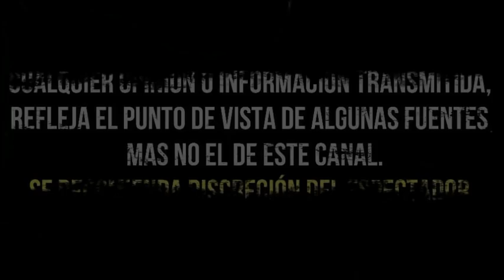POLÉMICA EN REDES POR LA HORA DE MUERTE DE EDITH GONZÁLEZ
La hora en la que falleció Edith González ha provocado controversia entre la sociedad mexicana